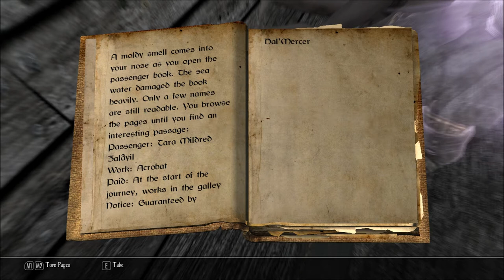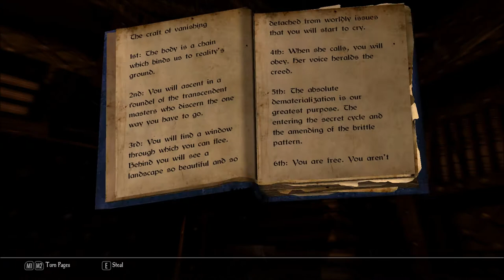Let's Play Enderal: Forgotten Stories (Skyrim Mod - Blind), Part 220: Dal'Mercer's Estate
(Part 2 of 3) Esme and I (along with the Starling Navigator) sneak into Dal'Mercer's Estate to try to learn the whereabouts of the missing Tara. However, we find that we're not alone...